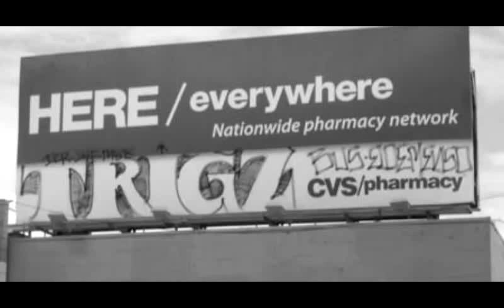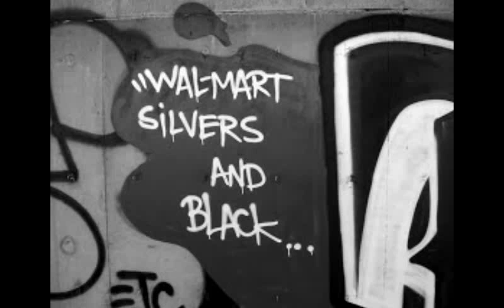RIP TRIGZ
Rest In Peace TRIGZ. The world lost a Legend.
Love & Respect from:
Imstagram: @Knowledge_lives ...